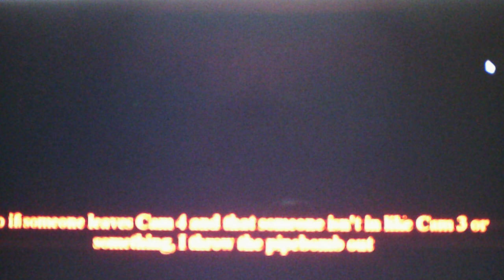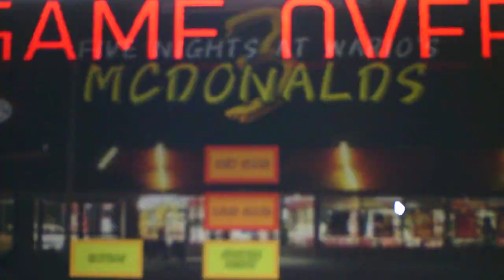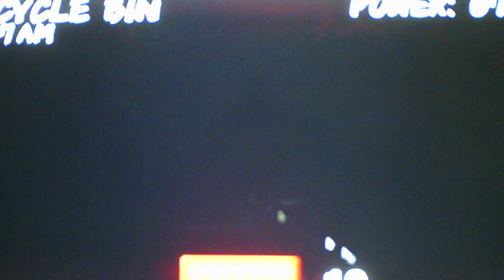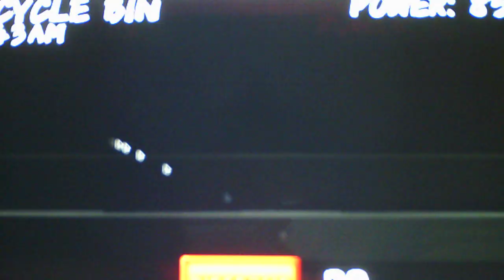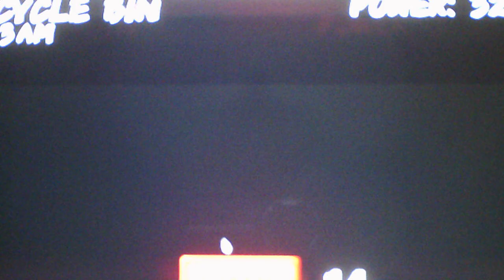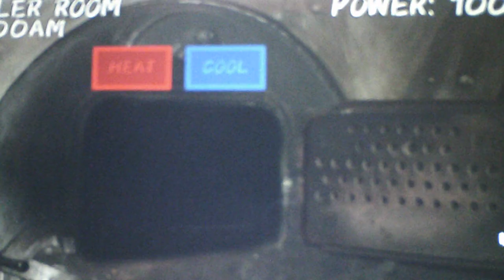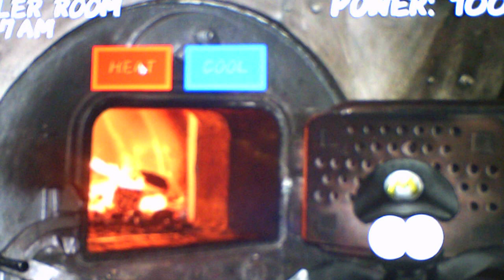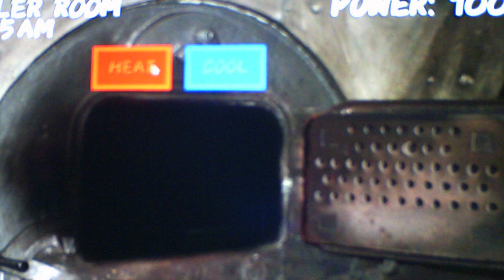Five Nights At Wario's McDonald's 3 Custom Night Mode Part 3 In The Recycle Bin and the Boiler Room